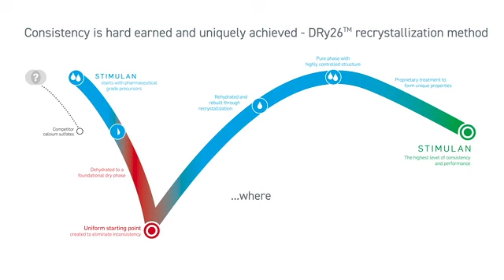DRy26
There is no shortcut to perfection. Which is why we go the extra mile to bring you the exceptional performance characteristics of STIMULAN - all made possible through our proprietary DRy26 methodology.